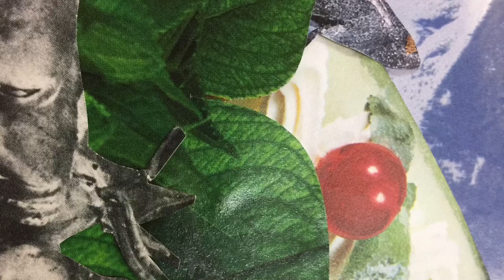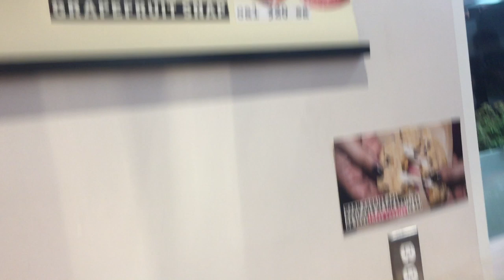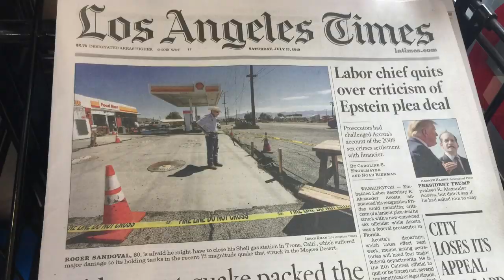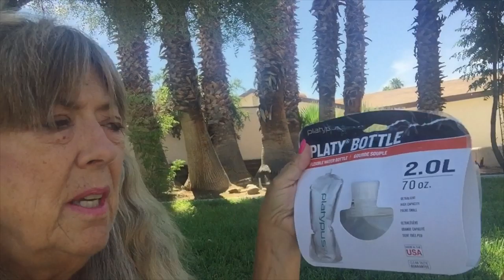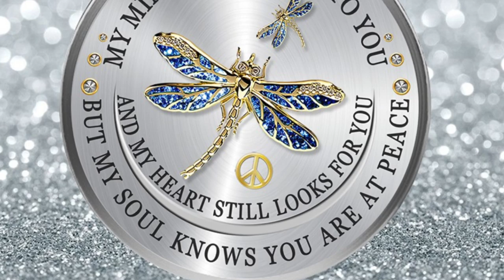Episode 44 PCT 2019 update, chicken, geckos and earthquakes oh my! plan B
Bitcoin wallet:  18VtZPSCKXT48nvC2MUg9MBLp8L5kt3Fd1

I invite you to donate to the PCTA (Pacific Crest Trail Association) and help with trail maintenance

🌿I am many women in one-daughter, mother, caregiver, senior, wife/widow. I am a senior citizen whose main income is social security and Airbnb in my home.

Many lives have I lived and I love to tell the stories. A new journey has begun as I thruhike the 2650 miles of the Pacific Crest Trail. My adventure began March 16, 2019.  Excuse if unforeseen injury I has to leave the trail after 713.4 miles. I now heal and prepare for return in PCT Class of 2020🙌🏻🦁

I want to share the outdoors to those who cannot go-and to inspire those who can get out in it. It is a lovely place to be and reflect. Come along. It’s going to be. well, let’s find out together.